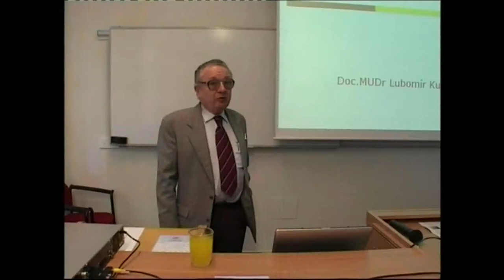Doplňky výživy společnosti Nutra Bona hovoří Ing Rudolf Treutner CSc